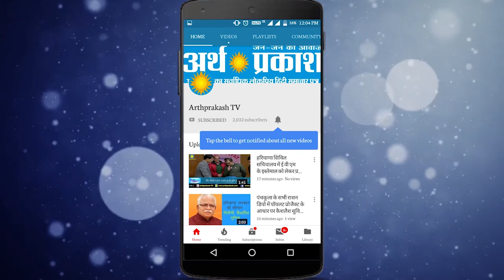BREAKING महाराष्ट्र में फ्लोर टेस्ट के लिए सुप्रीम कोर्ट ने रखी ये शर्तें, देखें